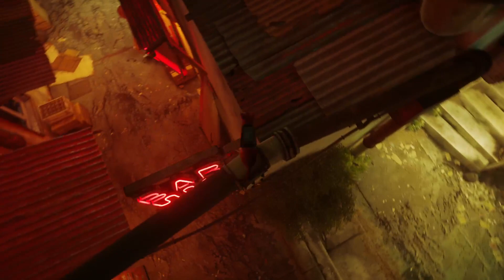Stray Playthrough Part 1